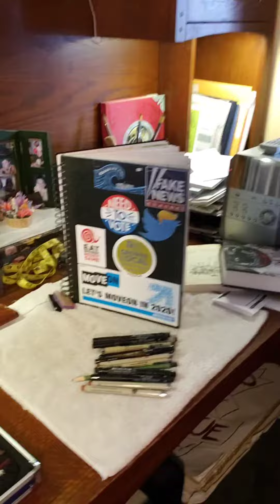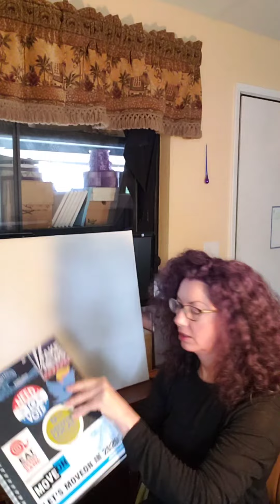Tear Open a Canvas, We Deserve It: Art Therapy and ADHD Moment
My favorite creator CatieOSaurus challenged me to use the stickers today, and it resonated deeply. I've been using stickers !!actively sticking them on things!! for the last year or two to help me through scarcity and commitment issues. I really had to talk myself though it y'all, it was difficult work around deservingness, access to resources, fear of poverty... such a grab bag, childhood trauma.

When Cate said "use the stickers", I knew exactly what my "sticker" is in this moment. It's this canvas I have sitting unused, while I deeply long to paint a big version of this ink drawing I made over the past couple days. So I opened it. Again, had to talk myself through it.

Do you ever find yourself in a pattern like this? I'd buy myself the stickers, or fabrics, or paints... but never give myself time and permission to actually use them. What are the "stickers" in your life that you collect but don't let yourself truly enjoy to the fullest? How do you get through your resistance?